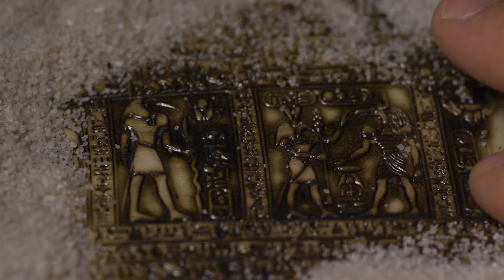Go Cook Borscht Said The Husband. But He Had No Idea What His Wife Was Capable Of....